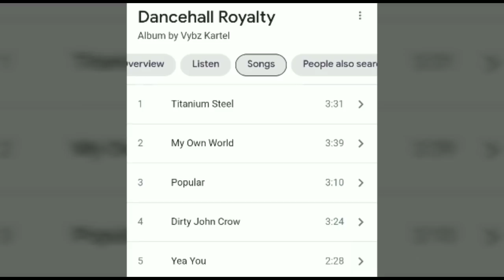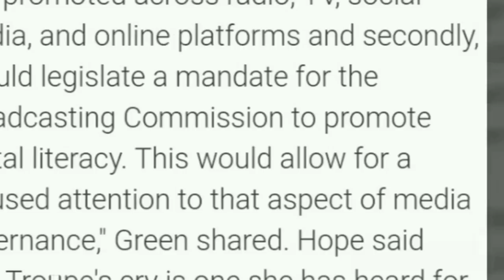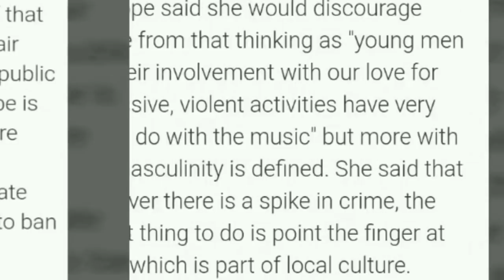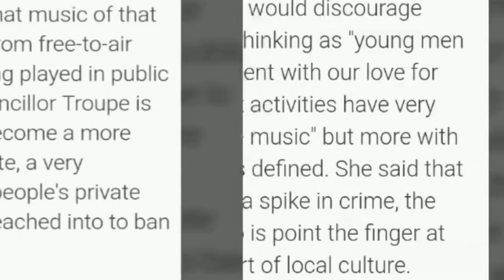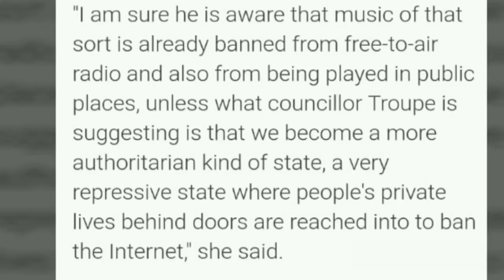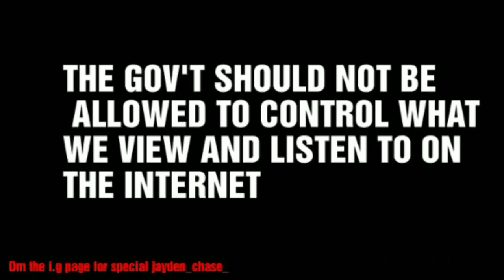Vybz Kartel Victory GOV'T Call For Internet Ban Explicìt Content Dismiss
Here on my channel I discuss dancehall and entertainment in this vlog I discuss dancehall superstar Vybz Kartel and the state of dancehall current situation thanks for viewing and becoming a subscriber